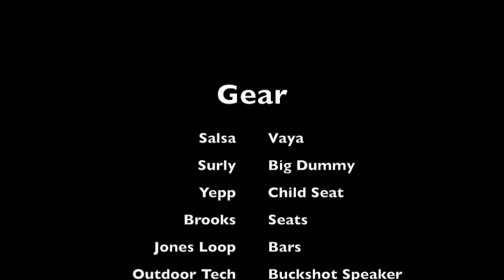Bike Touring the Outer Banks - Day 3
Outer Banks by Bike, one families bicycle adventure: 6 days, 1 toddler, 2 bikes and 255 miles of two wheel bike packing! From Plymouth to Ocraoke NC, we braved the high winds of the farm lands, a 2.5 hour ferry ride and a lot of miles! Bike touring with a toddler can be enjoyable and cumbersome at times. We enjoyed every moment even the bad ones. Check out our video and blog about Day 3 of our Outer Banks by Bike series.

Salsa Vaya
Surly Big Dummy
Brooks Saddle
Surly
Salsa Cycles
outer banks
north Carolina
OBX
bike touring
bike packing
bikepacking